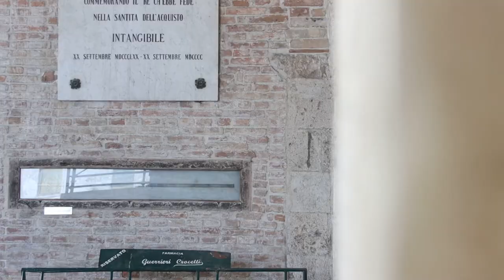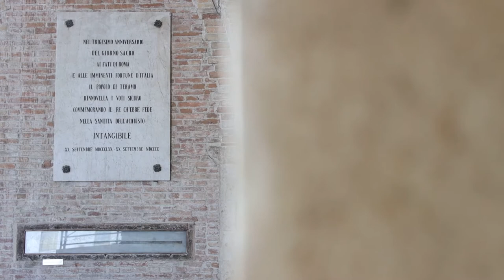Teramo. Apposta una targa per il “metro campione”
Stamani l’associazione Teramo Nostra ha apposto nella loggia di Piazza Orsini una targa che spiega il significato storico del cosiddetto “metro campione”